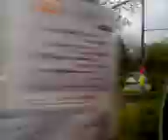A New Hotel